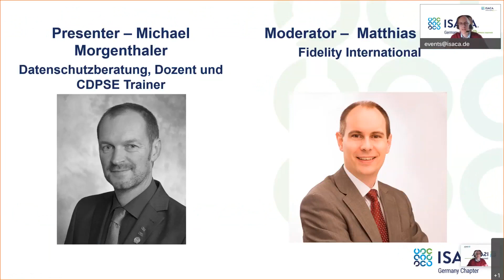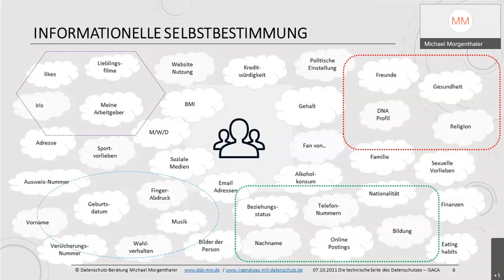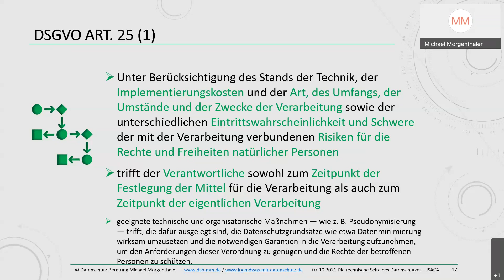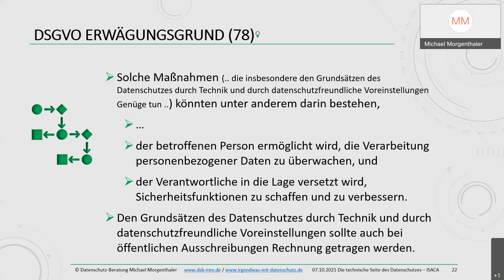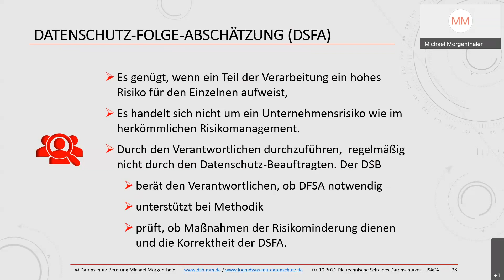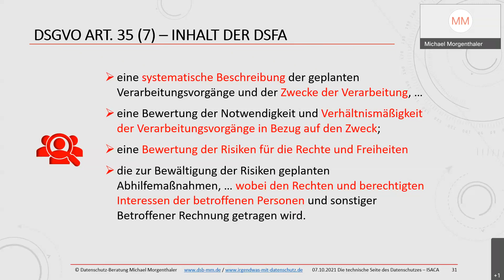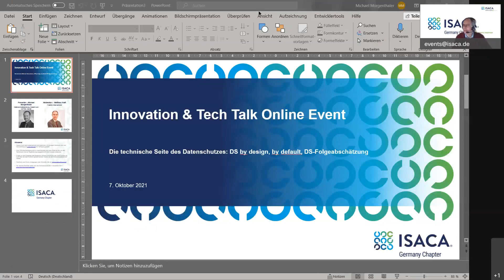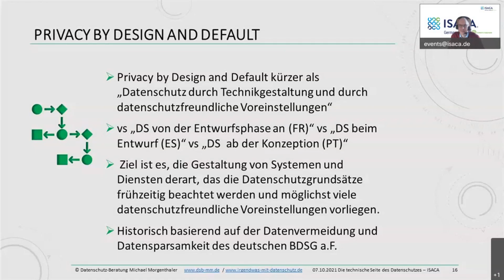ISACA Innovation & Tech Talk - Die technische Seite des Datenschutzes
Online Event der Fachgruppe Innovation & Tech Talk zum Thema "Die technische Seite des Datenschutzes: DS by design, by default, DS-Folgeabschätzung"